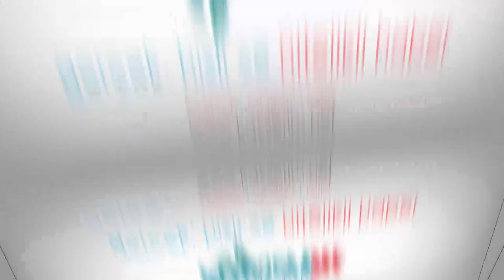Şarampole yuvarlanan otomobilin sürücüsü ile kayınvalidesi öldü, eşi ve kızı yaralandı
KAYSERİ- Malatya karayolunda, kar nedeniyle kayganlaşan yolda sürücünün kontrolünden çıkan otomobil şarampole yuvarlandı. Kazada sürücü Uzman Çavuş Yılmaz Yandım (27) ile kayınvalidesi Naime Veli (45) olay yerinde hayatını kaybederken, sürücü Yandım'ın eşi Mehtap (26) ile kızı Asel (2) ise ağır yaralandı.

Kaza, saat 22.00 sıralarında Kayseri- Malatya karayolunun 22'nci kilometresinde meydana geldi. Kahramanmaraş'ta Uzman Çavuş olarak görev yapan Yılmaz Yandım yönetimindeki 46 F 1077 plakalı otomobil, kar nedeniyle kayganlaşan yolda sürücüsünün direksiyon kontrolünü yitirmesi sonucu şarampole yuvarlandı. Kazada sürücü Yılmaz Yandım ile kayınvalidesi Naime Veli, olay yerinde hayatını kaybetti. Sürücü Yılmaz Yandım eşi Mehtap ile kızı Asel ise ağır yaralandı. Kazayı görenlerin ihbarı sonrası olay yerine sevk edilen sağlık ekipleri, Mehtap ve Asel Yandım'ı Erciyes Üniversitesi Tıp Fakültesi Acil Servis'ine kaldırdı.

AİLE MEMLEKETİNE GİDİYORDU

Öte yandan, 2 kişinin ölümüne 2 kişinin de yaralanmasına neden olan kazada ailenin memleketleri Çankırı'ya gittikleri öğrenildi. Ekiplerin yaptığı incelemenin ardından Yılmaz Yandım ve Naime Veli'nin cansız bedeni otopsisi yapılmak üzere Devlet Hastanesi morguna kaldırıldı.

Kazayla ilgili soruşturma başlatıldı.